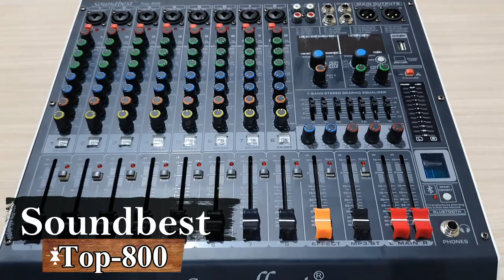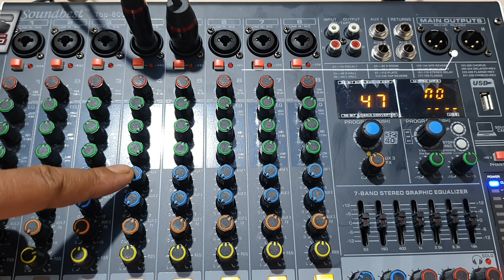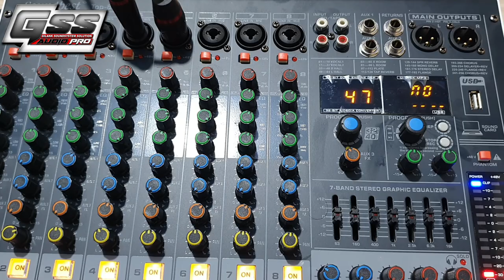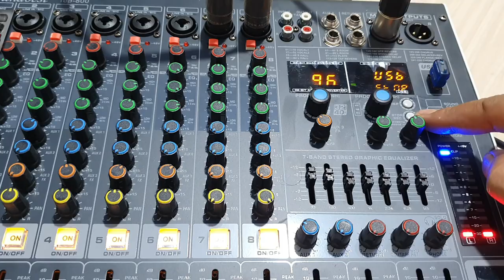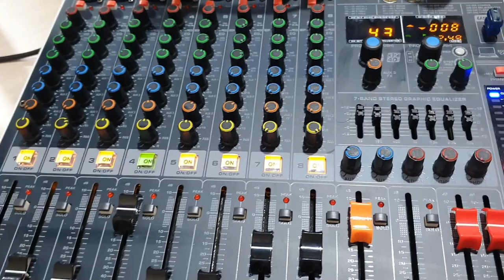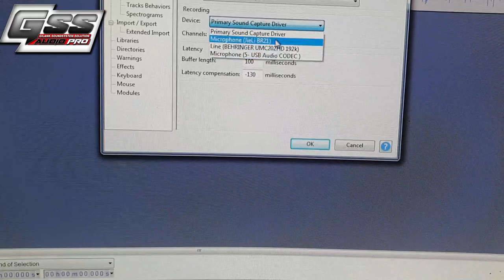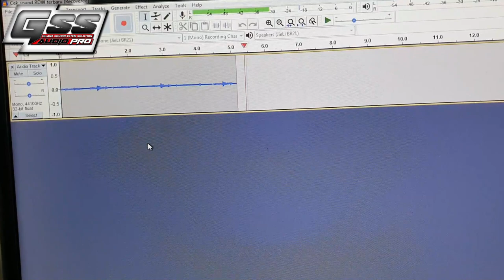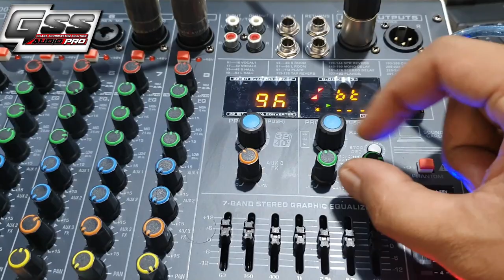REVIEW MIXER SOUNDBEST TOP-800 | FITUR MENANG BANYAK | HARGA BERSAHABAT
REVIEW MIXER SOUNDBEST TOP-800 | FITUR MENANG BANYAK | HARGA BERSAHABAT COCOK SEGALA EVENT

SPECIFIKASI MIXER SOUNDBEST TOP-800
-8 Channel Mic / Line
-Gain Control With 3 Band EQ
-Dual Engine Digitai Multi Effect Reverb 32bit (256dsp)
-Stereo RCA Tape in & out With Control
-Peak Led Solo,on off, in Each Channel
-2 aux (1 send, 1 aux Effect)
-Graphic Equalizer 7 Band
-7Omm Faders 10x
-Headphone & Monitor Output With Control
-Mp3 U-disk,USB,Bluetooth Recording
-Bluetooth Wth Tone Control High & Low
+48v Phantom Power Each Channel For Condenser Mic
-Materlal Body Metal